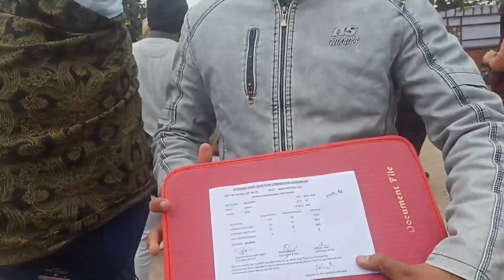Haryana Police Constable Live Video Panchkula . Police Bharti 2021